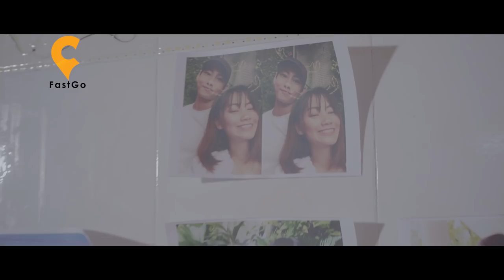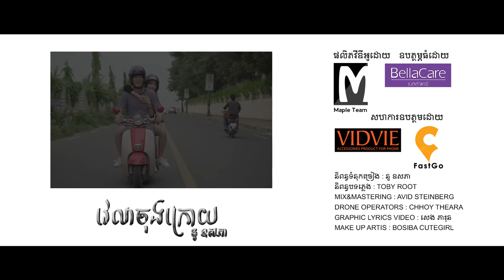វេលាចុងក្រោយ [ OFFICIAL Music Video ]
ពេលវេលាអាចប្រៀបបានដូចជាទឹកដែលហូរទៅហើយមិនអាចត្រឡប់ថយក្រោយឡើយ​ដូច្នេះហើយចូររីករាយជាមួយអ្វីដែលអ្នកមាន​ដើម្បីកំឲ្យមានពាក្យថា​ វេលាចុងក្រោយ ដូចលោក Ousakphear Nou
និពន្ធទំនុកច្រៀង : នូ ឧសភា
និពន្ធបទភ្លេង : Toby root
Mix&Mastering:avid steinberg
Graphic Lyrics Video : Phearun Seng
ផលិតវីឌីអូដោយ ៖ Maple Creative
ឧបត្ថម្ភធំដោយ ៖ BellaCare Cambodia
សហការឧបត្ថមដោយ ៖ VIDVIE CAMBODIA
​​​​                                  FastGo Taxi